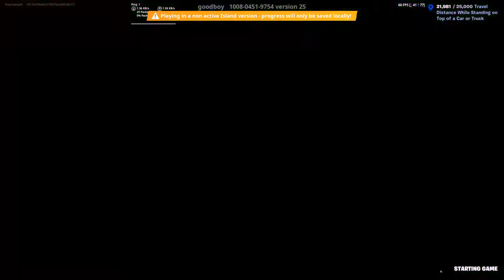EASY XP GLITCH (CARS PIT SOLOS V25)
This glitch gives you a decent amount of xp and is super easy to do. Don't forget that these xp glitches do get patched after a few hours or days so do them while you can.